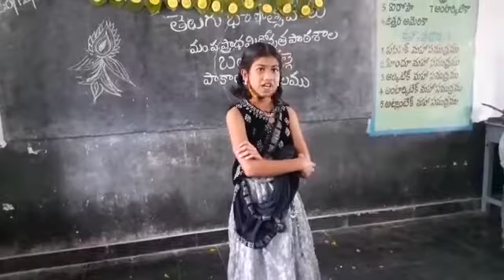Mpups Bandarlapalli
Video from Arunakumari AN